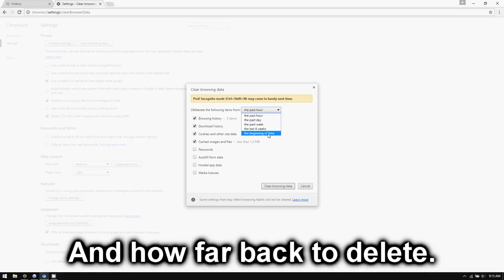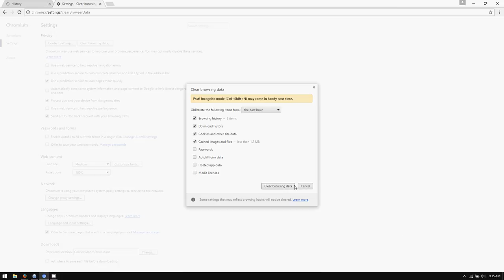Google Chrome: How to Delete Browsing History (Late 2016)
A tutorial on how to delete the browsing history in Google Chrome (around version 55, late 2016).